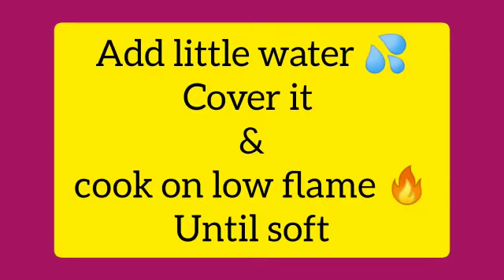How to make egg potato masala || Aaloo andey ka salan || Quick & tasty recipe || Breakfast recipe